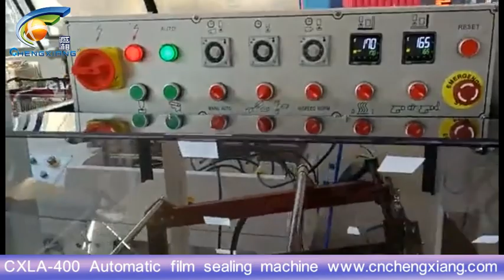CXLA-400 Automatic film sealing machine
Manufacturer: Shanghai Chengxiang Machinery CO.,LTD. ADD: Building 5 NO.699 Zhangwengmiao Road,Fengxian DST,Shanghai China We are professional liquid / powder / cream / capsule filling capping labeling machine & packaging machine manufactrer. We have 6 overseas service centers and warehouses: USA, UK,Germany, France, Indonesia, Vietnam, Thailand.